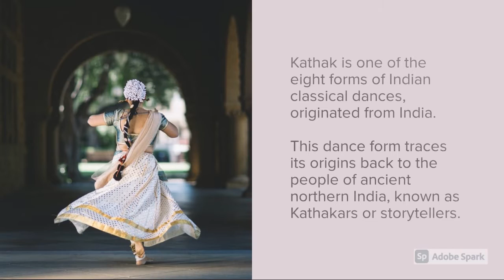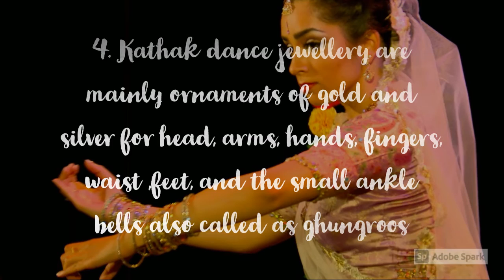Kathak Facts | Everything You Need To Know About Kathak | Kathak Dance Costume And Makeup | Manjari